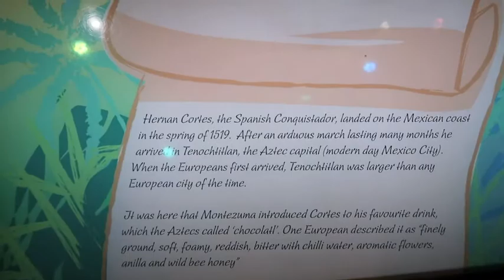A visit to Cadburys World chocolate heaven!!!!!!!!!!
TODAY WE VISITED CADBURYS WORLD ITS LIKE WILLY WONKAS CHOCOLATE FACTORY AND I LOVED IT YOU GET TO SAMPLE THE CHOCOLATE AND DO DAFT THINGS THERE HOPE YOU ENJOY!